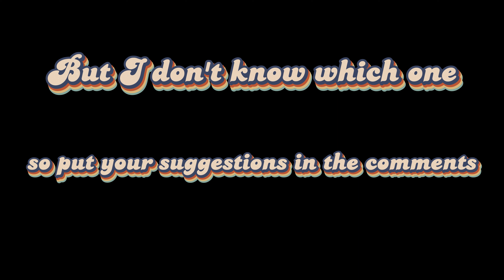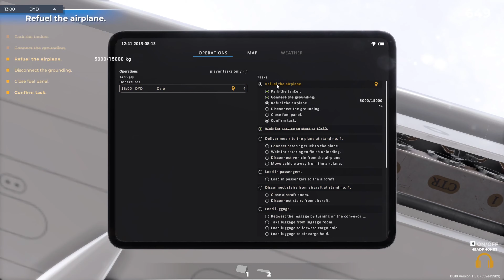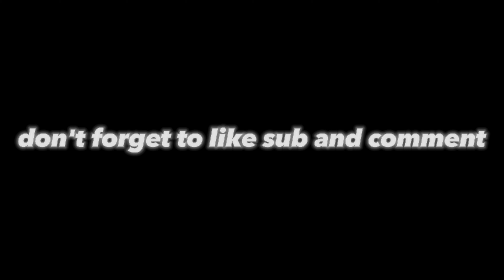AirportSim last operation Vagar Airport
This video is about a new game called AirportSim. Today, we are going to board a plane, load the luggage, and push back. I hope you enjoy this video!